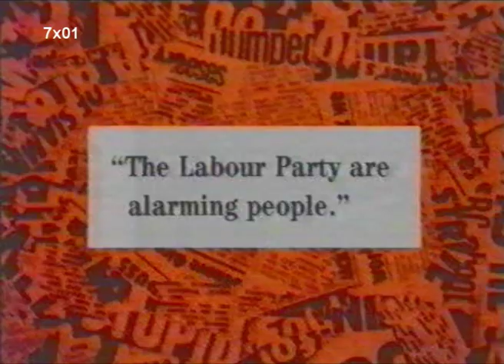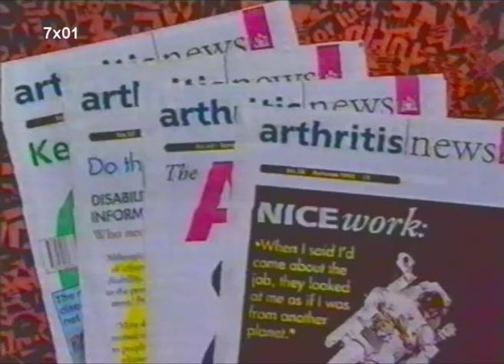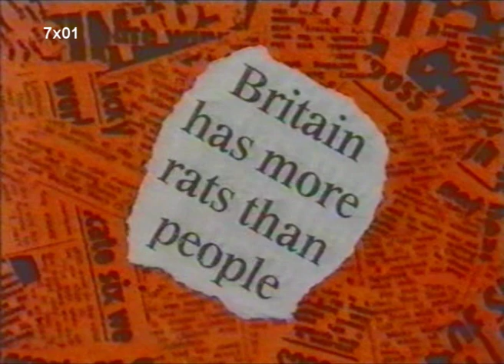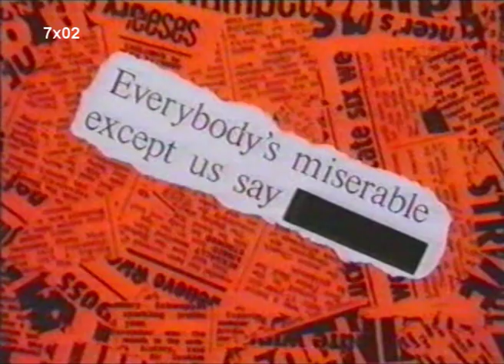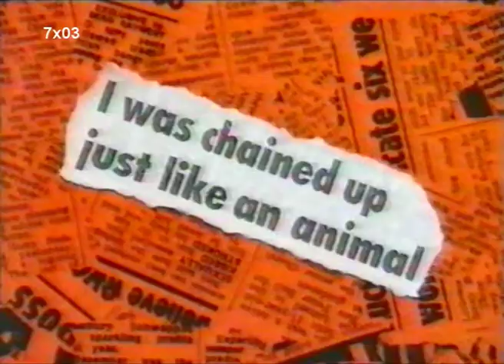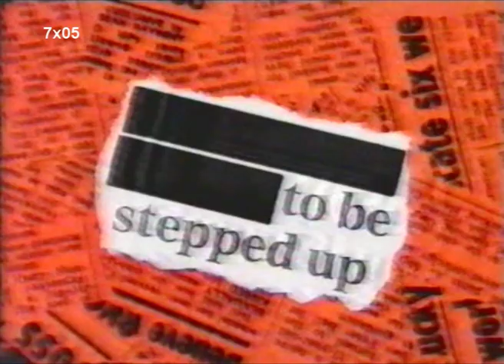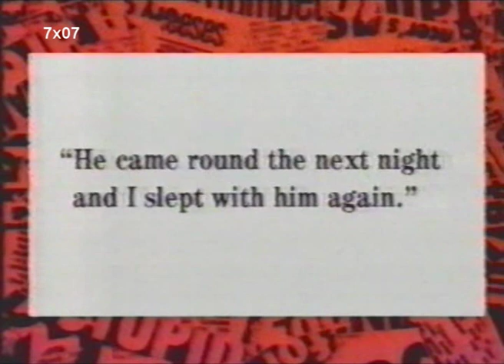The best of Hignfy series 7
Favorite moments from series 7. This was first broadcasted in the spring of 1994.

Fun fact: 7x07 is the episode Ian was suffering from Appendicitis. He could have stayed in the hopstial and wait for surgery, but chose to do the show instead.